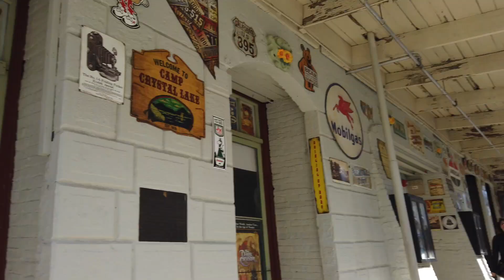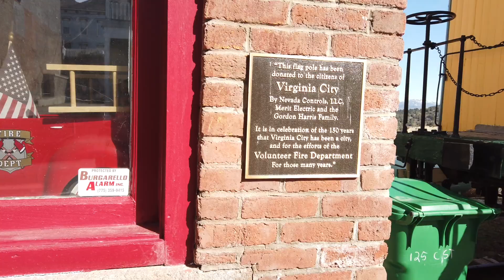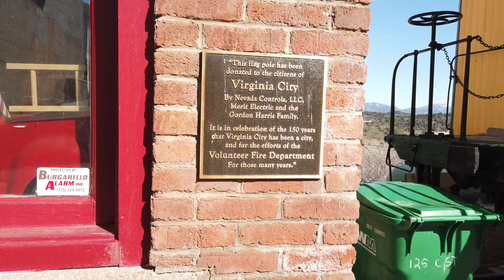Why Virginia City SUCKS!?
Dave and Nica show you all the LAME and SUCKY things about Virginia City Nevada!

Eat tomatoes they're good for you